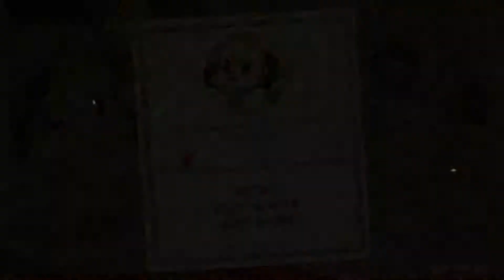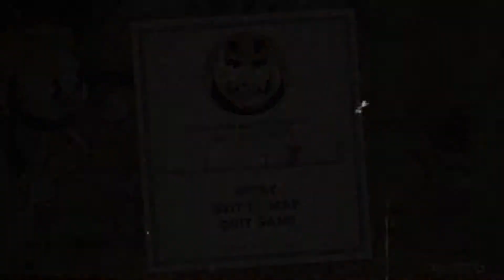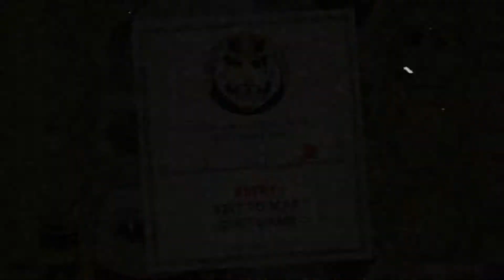Queen Bee And Pirate Booty | Cuphead - Part 7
I get pretty lucky here. I don't understand how I get off so easily with 2 bosses in one video. It must mean suffering is coming.